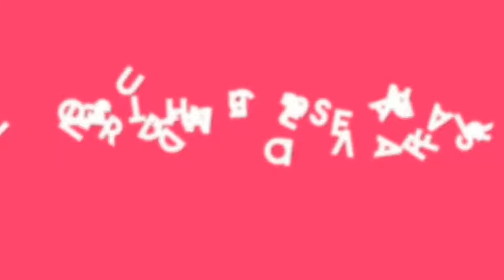South Indian Celebrities And Their Hidden Love Affairs